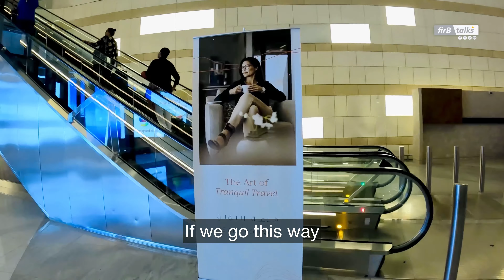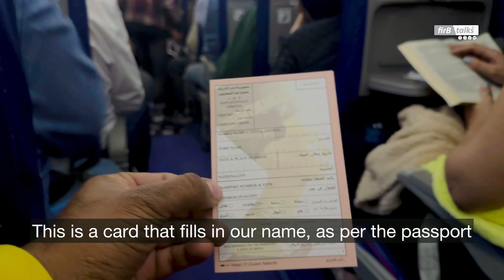Ep# 01 - On Arrival Visa for Egypt 🇪🇬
Egypt On Arrival Visa for GCC residence
Passengers with a valid residence permit issued by a GCC Member State can obtain a visa on arrival (25 USD ) valid for a maximum stay of 30 days. The residence permit must be valid for a minimum of 6 months from the arrival date.